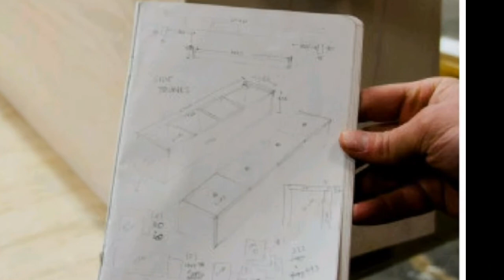Can House L Shipping Container Home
We gotta talk about this home’s ceiling design. Kimberly and James came up with the patterns and drawings you’re seeing here. These were inspired by their time working at the Natural History Museum in London, and their favorite places around the world. Pretty cool, huh?

So what do you think? Would you live here? 🙂